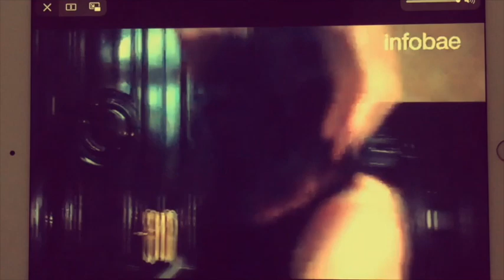Entrevista a Juan Pablo Ledo - Infobae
Juan Pablo Ledo, el bailarín del Teatro Colón que no quiso ser futbolista
Es la figura principal del ballet estable y conquista los escenarios del mundo. Historia de un talento que se destacaba en los deportes, pero eligió triunfar en la danza

Por Tatiana Schapira
(2016)